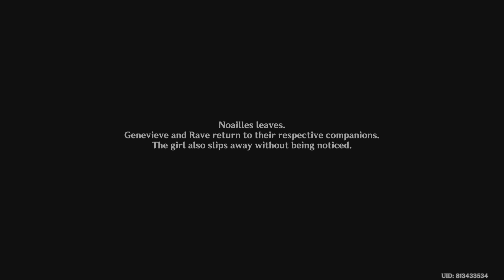Genshin Impact Gameplay Walkthrough Part 1941 (PS5)